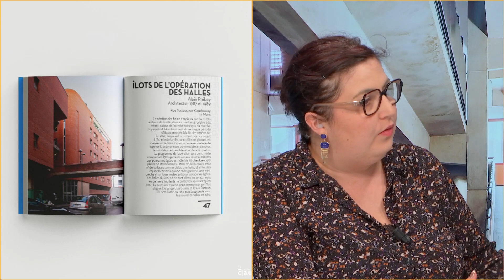Cultur'elle - CAUE 72 : Les influences modernes en Sarthe (04.04.2024 - Partie 2)